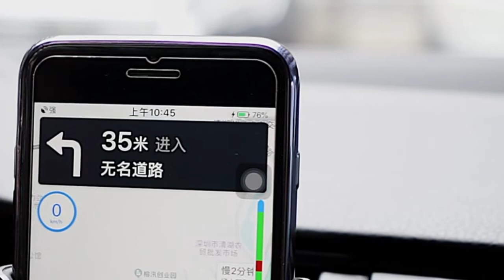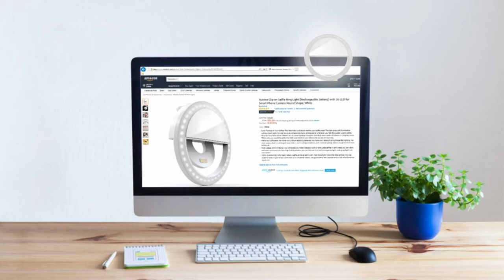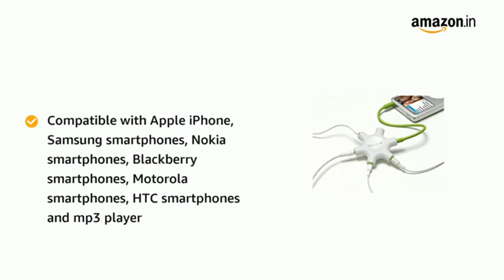Cool Smartphone Gadgets | On Amazon India | Under Rs500 | Best Smartphone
Got a new phone and looking for something classy and trendy to accompany it? this video is all about smartphone gadgets which you can buy online

BUY  LINKS OF ALL GADGETS -
kmnic phone holder

multiple jack

mobile tripod

magnetic cabel

vr box

cable drop

led flash light

SIA ENTERTAINMENT YOUTUBE CHANNEL HAVE THESE TOPICS VIDEO

NEW INVENTION,
AMAZING GADGETS,
COOL TECHNOLOGY,
COOL GADGETS,
ALIEXPRESS, AMAZON,
ALIEXPRESS GADGETS,
CHINA GADGETS,
AMAZON GADGETS,
SMARTPHONE GADGETS,
GADGETS UNDER 500 RUPEES,
#250 RUPEES GADGETS,
FREE PRODUCTS,
HOW TO GET FREE PRODUCTS,
HOW TO BUY GADGETS,
GADGETS VIDEO,
FREE GADGETS VIDEO,
electronics gadgets,
new gadgets,gadgets,
gadgets on amazon,
new gadgets on amazon,top 5,
amazon gadgets,
cheapest gadgets,
gadgets 2020,
gadgets under rs 1000,